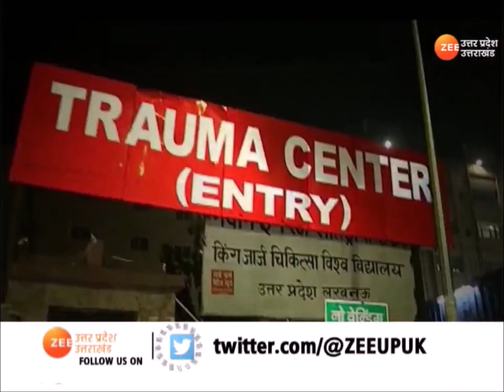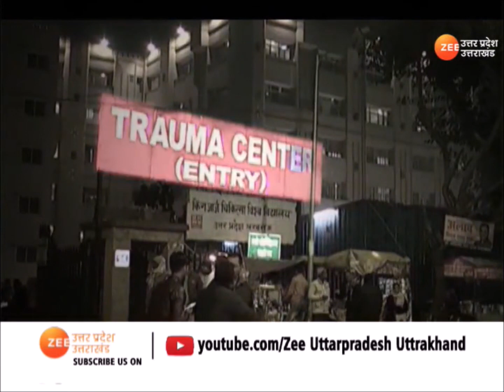Jaagte Raho: UP के शहरों में Trauma center की पड़ताल, Emergency के लिए ट्रॉमा सेंटर कितने तैयार?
JaagteRaho : कैसा है आपके शहर में Trauma Center का हाल ? UP के शहरों में Trauma center की पड़ताल ट्रॉमा सेंटर में कितनी सुविधा, क्या है हाल ? Emergency के लिए ट्रॉमा सेंटर कितने तैयार ?